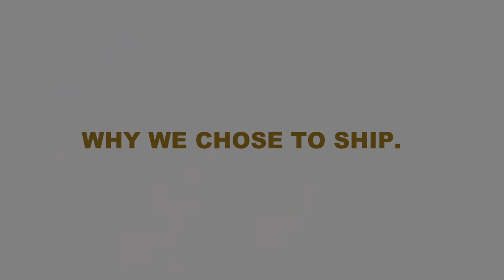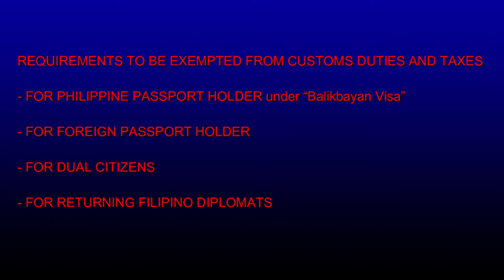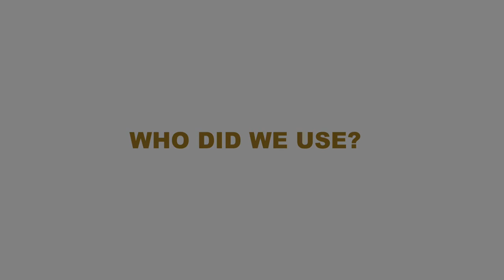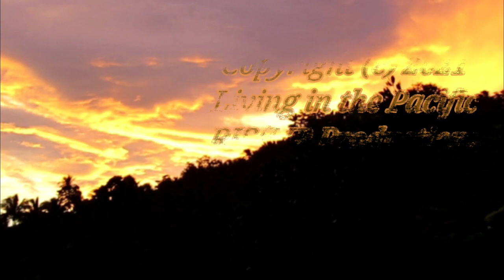We Shipped All Our Household Goods FREE to the Philippines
Ep 143 - Yes, we shipped everything to the Philippines, and here's how!